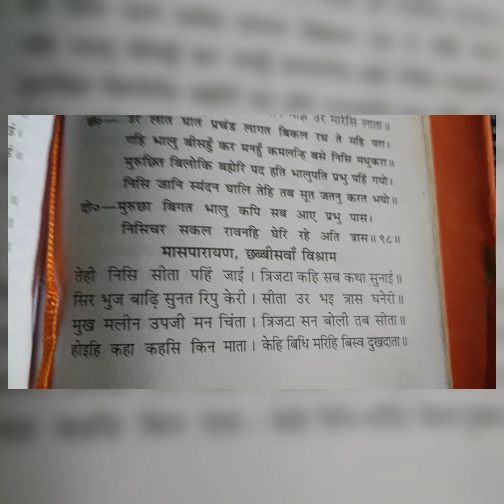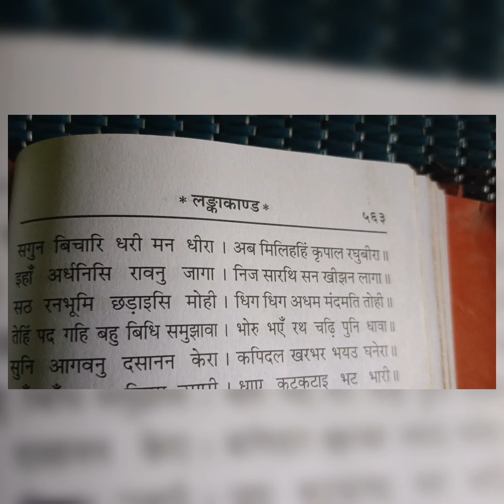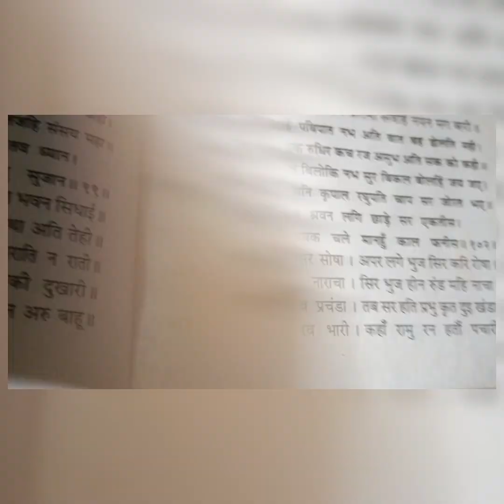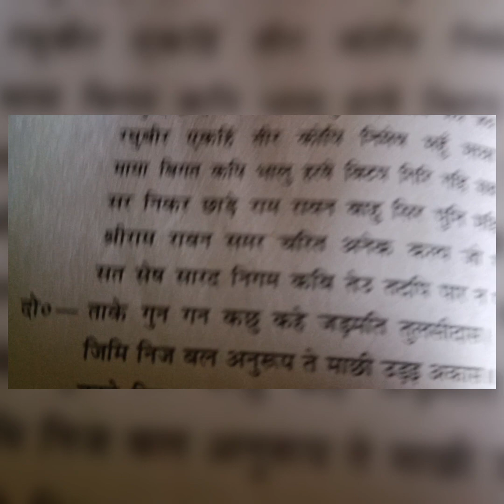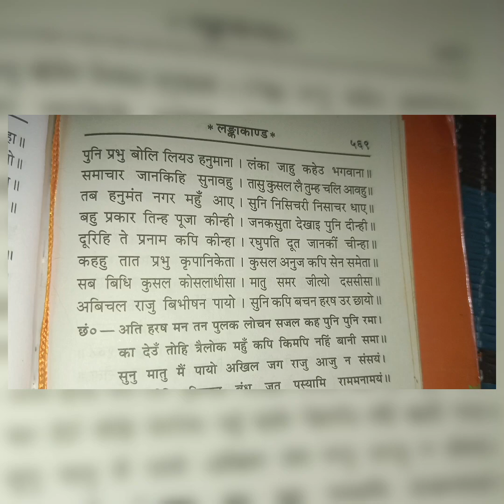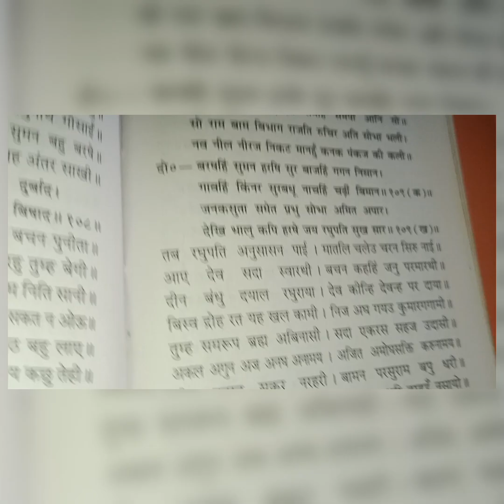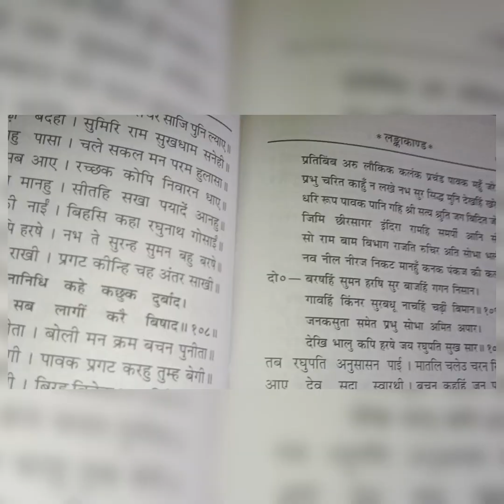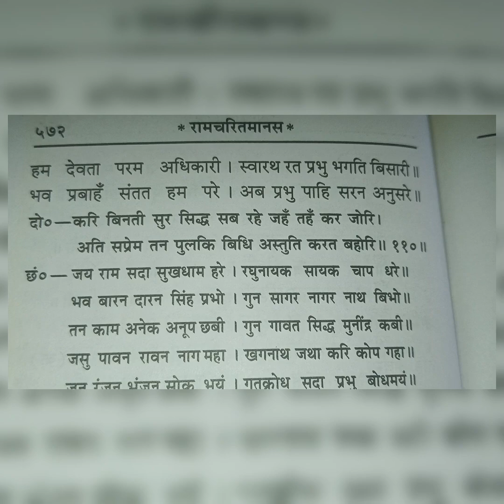श्री रामचरितमानस पाठ, रामायण कैसे पढ़े, लंकाकाण्ड, राम रावण युद्ध